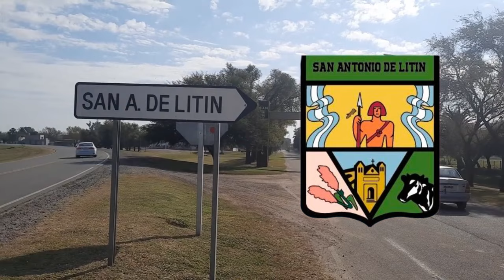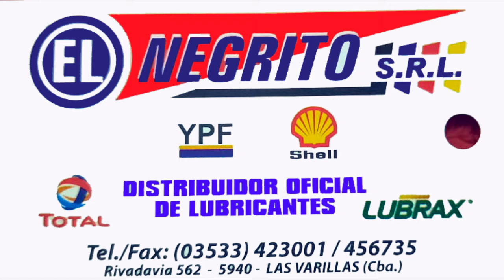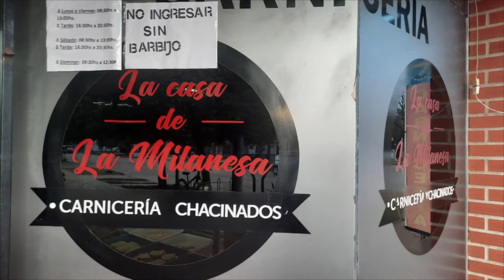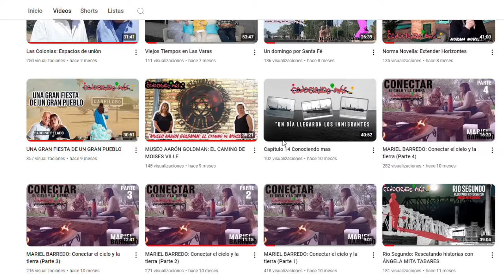SONIDOS DE AMISTAD: Acordeonistas De Pozo Del Molle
La música los unió y creó un vinculo entre ellos,  muchas anécdotas y   el recuerdo constante a los que se fueron y el amor por el instrumento.